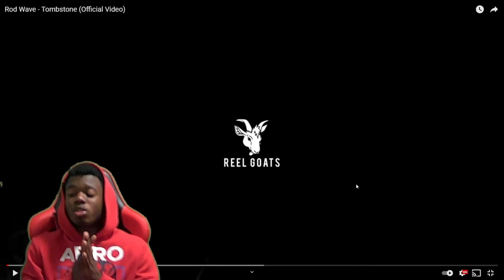Rod Wave - Tombstone (Reaction)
This is my official reaction to Rod Wave - Tombstone Rod Wave Tombstone Rod Wave Reaction Tombstone Reaction Rod Wave
Tags(Ignore): Tombstone Reaction,Rod Wave Tombstone Reaction,Rod Wave  Reaction,Tombstone, reaction,Tombstone Rod Wave

My Channel is strictly entertainment. If you are looking to be entertained daily with:
Reaction Videos
Pranks
Challenges
Public Interviews & More

Listen to the official audio of "Tombstone" by Rod Wave